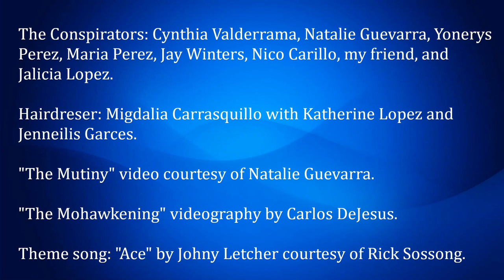Humanities: The Mutiny and the Mohawkening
My students try to make a fool of me, but the joke's on them: I've been a fool for 41 years.